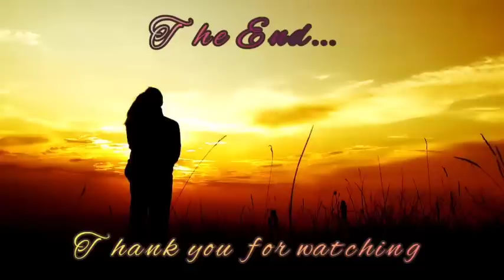FULL STORY HINDI INAASAHAN NG DALAGA NA MAGBUBUNGA ANG NANGYARI SA KANILA NG KANYANG DATING KAIBIGAN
ONE NIGHT WITH MY EX-BESTFRIEND
Gabing di malilimutan kasama si Ex-Best friend.

Hindi inaasahan ng mayamang dalaga na magbubunga ang nangyari sa kanila ng kanyang dating matalik na kaibigan.

Kumusta mga Minamahal kong mambabasa at tagapakinig, maligayang pagdating sa aking channel na 'Our Stories Behind'.
 Ginawa ko ang channel na ito para sa libangan upang sabihin ang mga kuwento ng lahat. Sa pamamagitan ng video na ito, nais kong magbigay ng motibasyon at inspirasyon sa bawat isa.
Hindi ko intensyon na takutin ang aking mga mambabasa at tagapakinig.
 Hindi ko rin pinipilit ang sinuman na maniwala, lubos kong pinahahalagahan ang lahat na magbigay ng respeto
 paniniwala ng bawat isa.

🤞GoodNovel
🤞Libri
🤞Yugto
🤞Dreame
🤞wattpad

1. "No Copying  intended"
poster.
3.This video is not associated with  any company  or products mention  on the  video.
4. No intention to infringe photos or audio used in this  video.

Any unauthorized reprint or use of this material is prohibited. No part of this book may be reproduced, scanned, recording or distributed in any printed or electronic form without prior written  permission fromn OUR STORIES BEHIND and the author of this story.

RELATED CHANNEL
Amihan Storie
Kat Amazing Stories PH
KEGS TV
Saima TV
JP Amazing Stories
Rava TV
Tinagalog
Soskalami
Kaalaman
PinoyCafeStory
viral today
Juana Tells
MR. DJ STORIES
LorDs Stories
Untold Stories
Pinoy Mystery
Kwento ni Kuya Jun
Tara Tv
Tinig Ph
Munting kaalaman
Kulay TV
Papa Dudut
Dear Siren

TRENDING TOPICS
Raffy Tulfo in Action
Dear Mor
Jessica Soho
ABS CBN
GMA NETWORK

Ivana Alawi
Alex Gonzaga
Virgelyncares 2.0